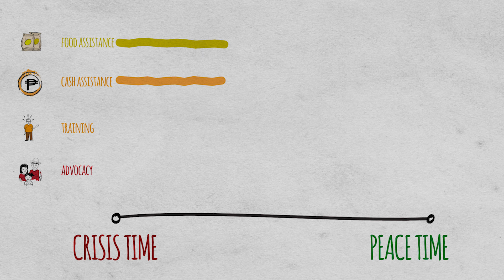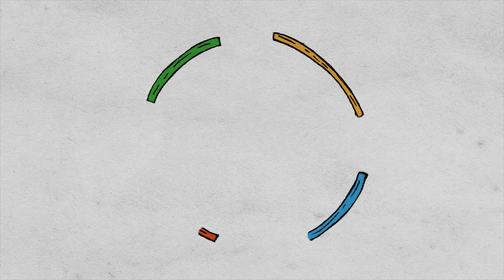From Disaster to Resilience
Building back better communities through humanitarian actions